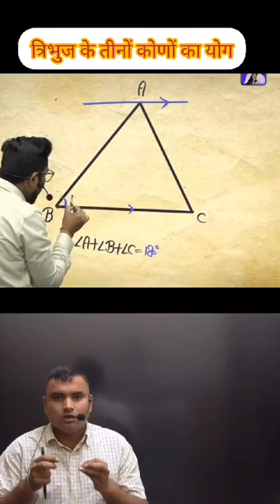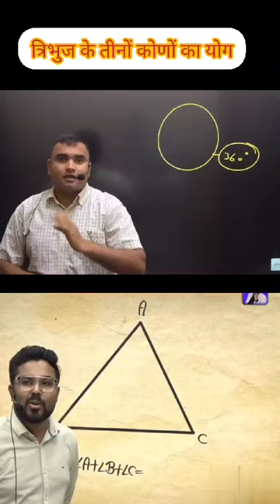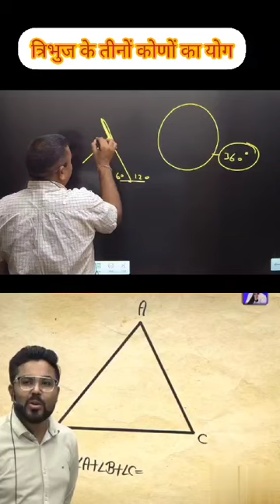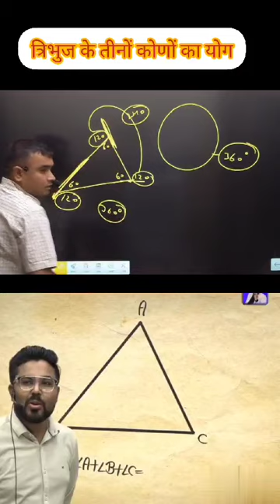त्रिभुज के तीनों कोणों का योग 180 कैसे होता है आप भी जाने